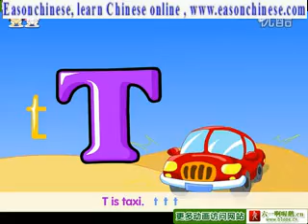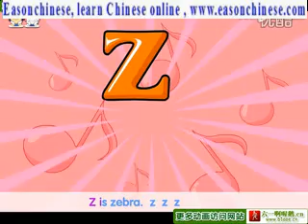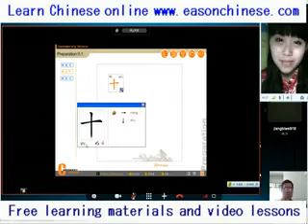2012the new ABC and small animal English Nursery Rhymes